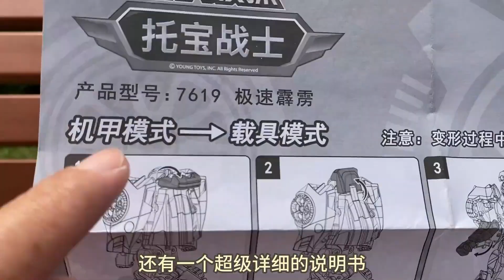收到网红博主送来的托宝战士宝藏盲盒 开出极速霹雳变形赛车